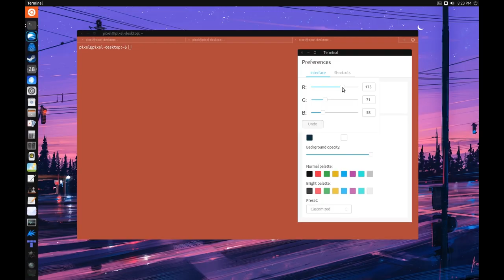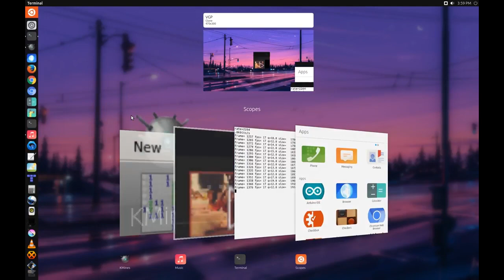Unity 8 / New Terminal / Virtual Desktops / Popescu Sorin / Anarchy :p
well, anarchy :p

D City Rock - We are Angels